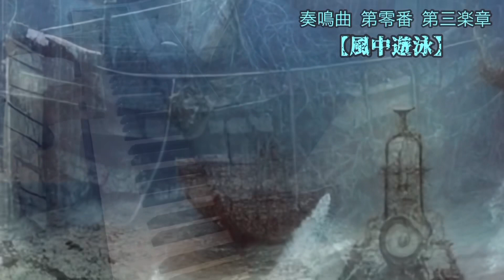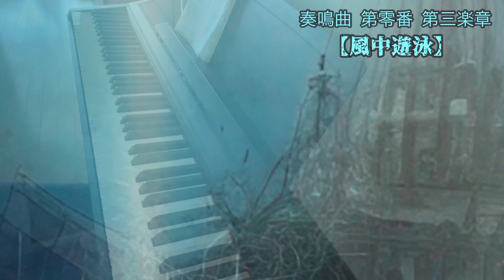オリジナル曲『奏鳴曲 第零番 第三楽章【風中遊泳】』作曲efubunnoichi 1/f 映像AI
original piece title
Sonata no.zero 3rd mov.
『Levitation』
 composer efubunnoichi 1/f
pictures AI

一年も経つでしょうか🌊🧜‍♀️
聴いていただく皆さまに自由に感じて欲しくて、
奏鳴曲の第0番とし、題名はつけないで
一楽章だけ、ポストしました。☺️🙇‍♂️

今回は三楽章です。🌊🧜‍♀️
映像は、AIで絵を作り
曲に合わせて編集しました。

今回初めて
インターフェイスを使用
電子ピアノから
直にスマホにて録音しています。🌊🧜‍♀️

えふぶんのいち
エフブンノイチ
映像クリエイターとつながりたい
ドラマ制作者とつながりたい
ミュージッククリエイター